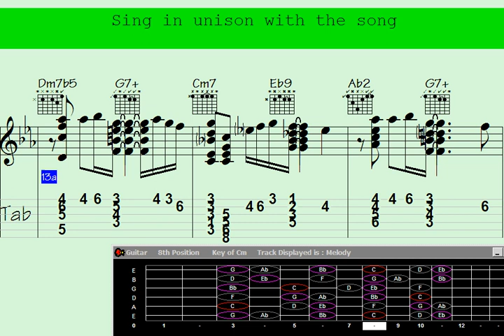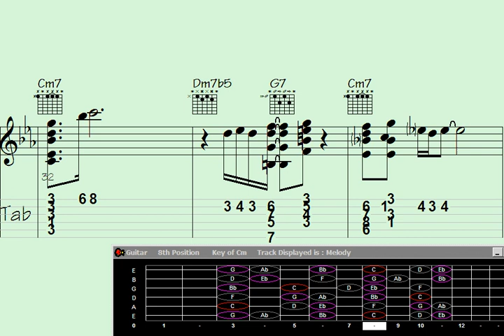*Flowin' to Panama: Unleashing the Hilarious Guitar Chord Melody.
"Prepare to laugh your socks off as this uproarious YouTube video takes you on a wild musical journey to Panama, showcasing an absolutely hilarious guitar chord melody like never before. Get ready for some side-splitting moments as the unidentified artist unleashes their comedic genius, combining flawless guitar playing with witty antics that will leave you in stitches. Whether you're a music lover or a comedy aficionado, this performance is guaranteed to have you rolling on the floor with laughter. Don't miss out on the funniest guitar adventure of the year."